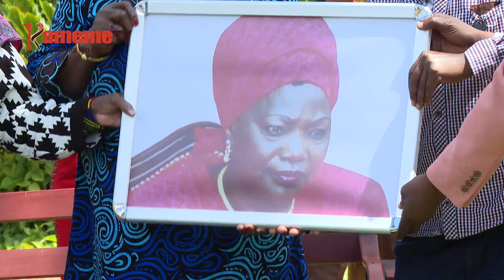Mama Ngina na Field Marshal Muthoni kũũria akenya maikare na thayũ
MAMA NGINA KENYATTA NA MURUIRIRI WA WIYATHI FIELD MARSHAL MUTHONI KIRIMA NIMORITIE AKENYA MAHIMBIRIE URUMWE NA THAYU ARI GITIO KURI ARIA MARUIRIIRE WIYATHI WA BURURI.
MAMA NGINA AIKIRIE RITANA RIRI RIRIA EKUNYITITE UGENI FIELD MARSHAL GWAKE MUCII MWAKA UMWE THUTHA WA KUMWENJA, MAMA NGINA AKIUGA ARUIRIRI A WIYATHI NIMERUTIIRE NA NJIRA NENE GUTIGIRIRA BURURI NI WEHANDA.